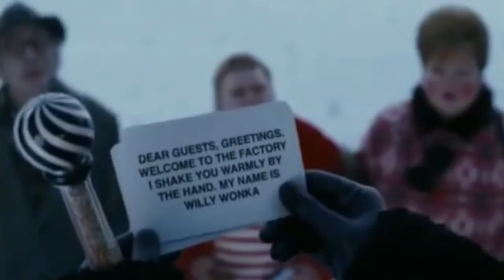Willy Wonka Schizotypal Edit